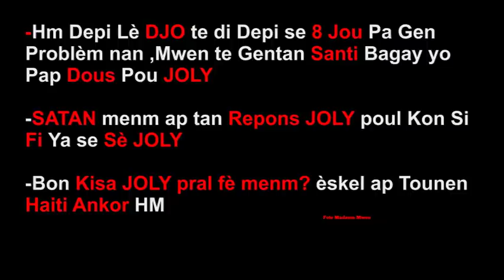FOTO MADAN'M MWEN epizod 3